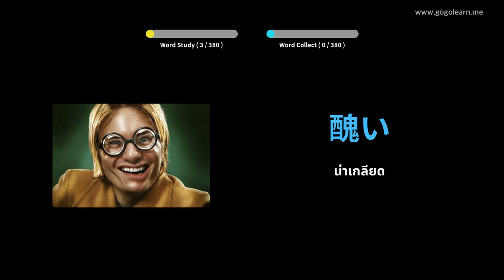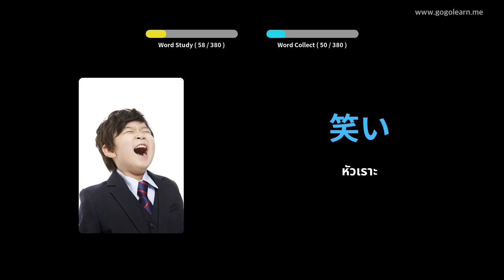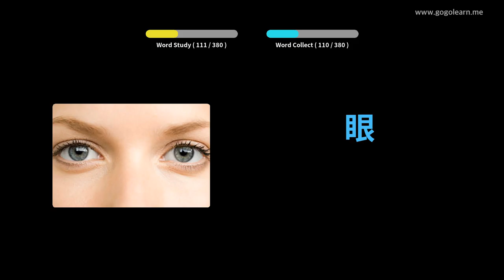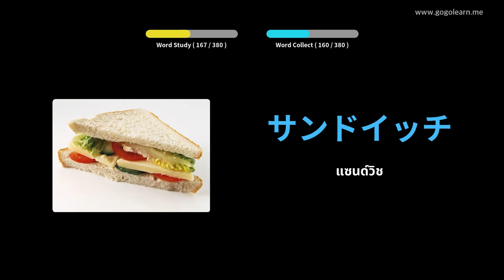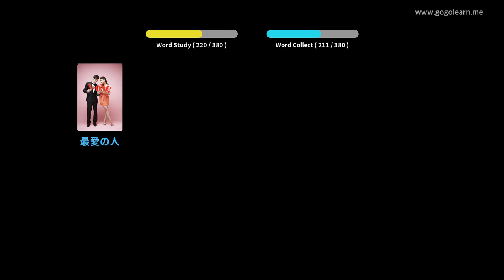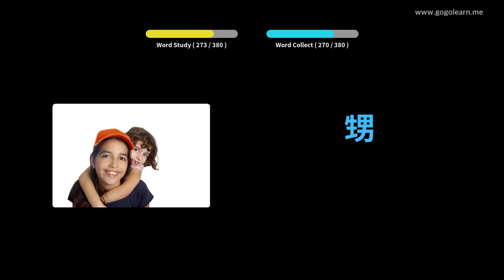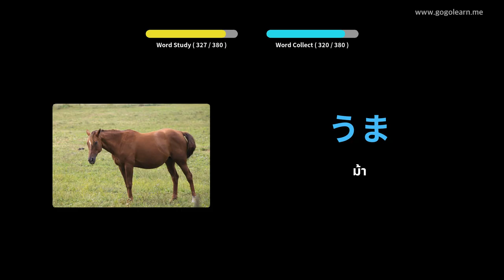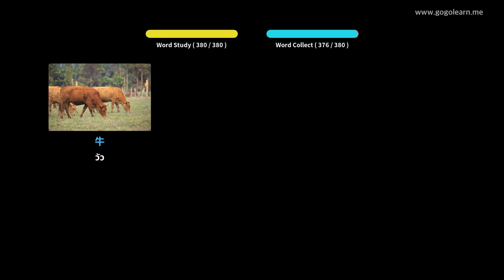คำศัพท์ภาษาญี่ปุ่นพื้นฐานสำหรับเด็ก | Golearn